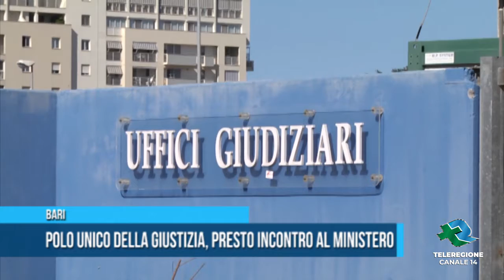Bari Polo unico della Giustizia presto incontro al ministero TG Teleregione 14 01 2020 1